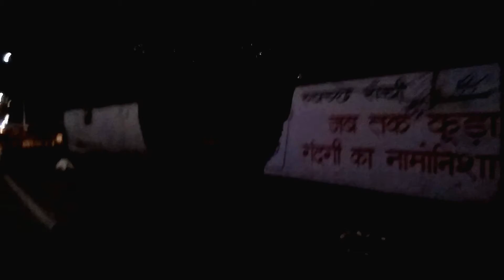My Trip to KOLKATA - Family Trip | Abhishek Nath Vlogs 32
So after some time Vlogs ane start ho gaye. Vlog 32nd is all about how we started our Journey towards Kolkata.
Be a PART with US!

God bless.